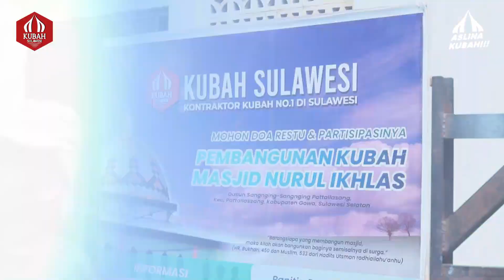KUBAH SETENGAH BOLA MASJID NURUL IKHLAS PATALASSANG, GOWA KUBAH SULAWESI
Setelah berdiri bertahun-tahun, akhirnya masjid nurul ikhlas patalassang memakai mahkotanya, kubah panel galvalume berbentuk setengah bola Karya KUBAH SULAWESI. Terima kasih panitia pembangunan MASJID NURUL IKHLAS yg sudah mempercayakan pembangunan kubah  masjid kepada kami, semoga dengan dibangunya masjid dapat memberi manfaat bagi umat Islam dan khususnya masyarakat muslim yg ada di Sekitar Masjid NURULIKHLAS

MASJID NURUL IKHLAS PATALASSANG , KABUPATEN GOWA, SULAWESI SELATAN
Diameter kubah 6,5 meter
Model Kubah Setengah Bola
kubah menggunakan bahan Panel Galvalume

KUBAH SULAWESI,
Jln. Poros Makassar KM.3 Taroada Kec. Turikale Kab. Maros (Depan ATKP Makassar )